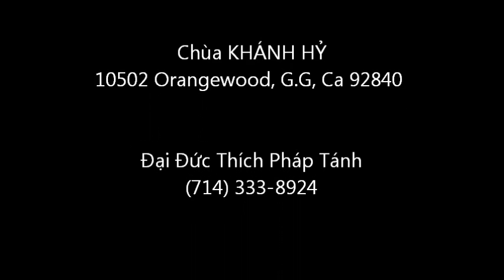MẸ TỪ BI - XUÂN MAI | MINH TÂN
Buddha's Birthday Celebration 2012
Songwriter: Chuc Linh
Poem: TT Thich Tu Giang
Artists: Xuan Mai
Music Band: Minh Tan Professional Band
Location at: Alamitos Intermediate School
Publisher: MINH TAN ENTERTAINMENT
© Bản quyền thuộc về: Minh Tan Official
© Copyright by: MINH TAN
➥ Please, Do not Reup
➥ Mong để lại BÌNH LUẬN của các bạn dưới Video này nhé
➥ Hãy góp ý và đề xuất ý tưởng để chúng tôi có thể tạo ra nhiều sản phẩm chất lượng hơn nữa
➥ Đăng ký theo dõi kênh miễn phí tại: